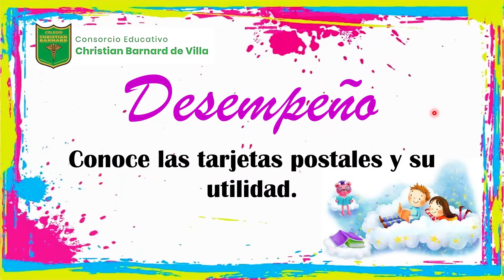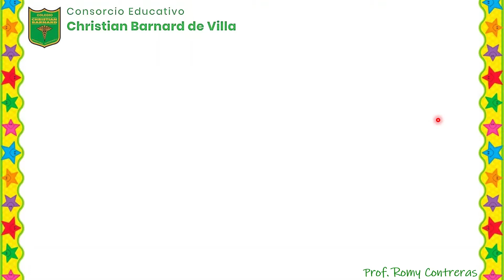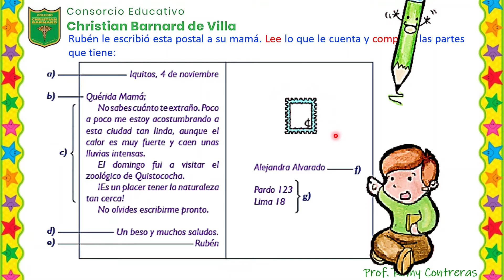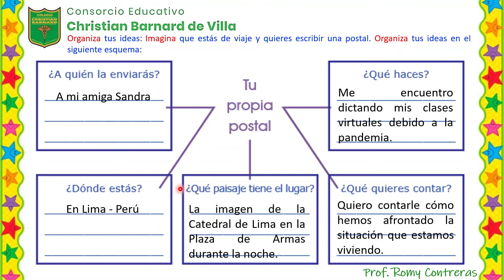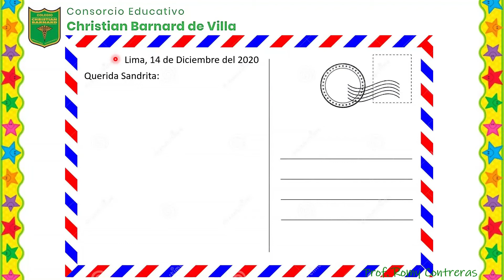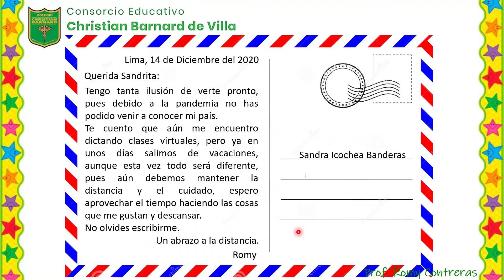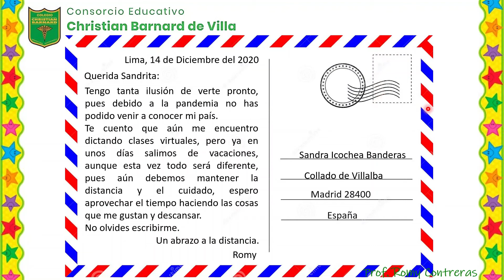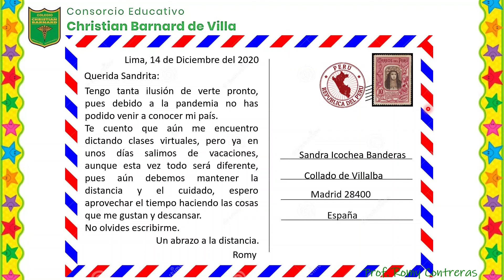La tarjeta postal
2do. grado de primaria - Comunicación - Prof. Contreras